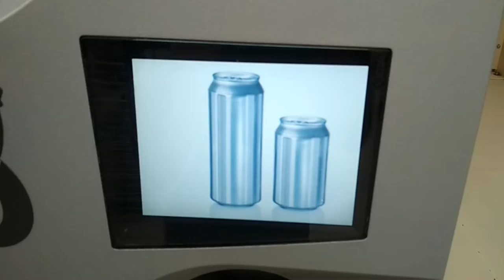Vlog: Was ist ein Pfand? (A1, A2)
Die Studentin Aljona aus Moskau macht gerade ein Austauschsemester in Deutschland, in der Stadt Marburg an der Lahn. Sie teilt mit uns ihre Eindrücke, spannende Entdeckungen und Trends, die sie im Alltag in Deutschland für sich entdeckt.
Diesmal geht es um ein Flaschenpfand.

In Deutschland kümmert man sich sehr um die Umwelt. Deutsche trennen Müll und recyceln Plastik. Und damit die Bürger die Plastikflaschen  zum
Recycling abgeben, gibt es in Deutschland Flaschenpfand.
Wenn man eine Cola oder Mineralwasser kauft, muss man 25 Cent extra zahlen. Das ist ein Pfand. Aber wenn Sie diese Flasche zurück ins Geschäft bringen und in einen speziellen Automaten reinlegen, bekommen Sie das Geld zurück. In einigen  Cafes  der Studentenstadt Marburg gibt es auch  Pfand. Wenn Sie «Coffe to go» möchten, dann kostet es 20 Cent mehr. Um Kaffee im Inneren des Cafes zu trinken, muss man  in solchen Cafés 1 Euro extra zahlen. Aber wenn Sie die Tasse zurückgeben, bekommen Sie das Geld zurück. So schützen sich die     Café - Besitzer vor dem möglichen Diebstahl.

✖️Sie wohnen  in Deutschland, Österreich oder der Schweiz und haben Lust, unser Projekt mit Ihren kurzen Vlogs über das Leben in Deutschland (Österreich, Schweiz) zu unterstützen?  Dann melden Sie sich!